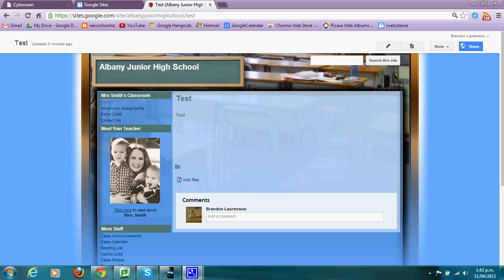Mr L making new website "pages"